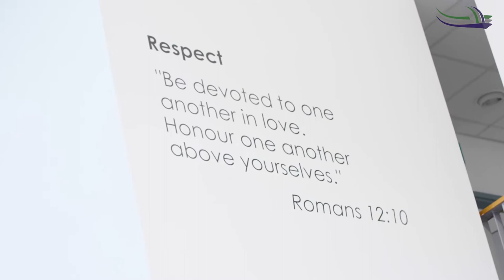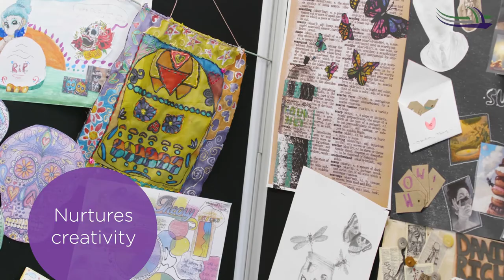The Hereford Academy - Be part of change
Hereford Academy Promotional Video (Minus Open Day Information)